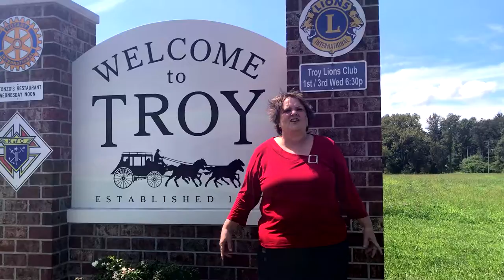The COC Started With No Members Chamber of Commerce Rap Video